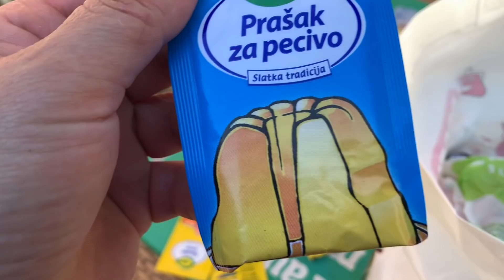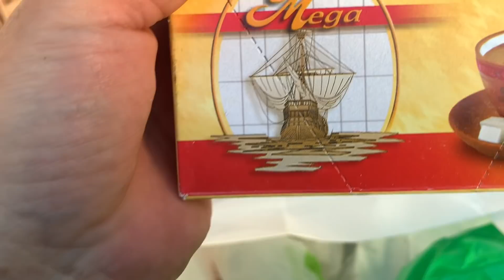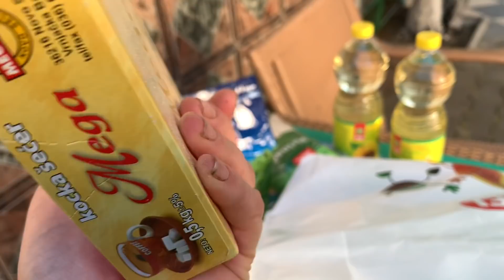Ce am Primit în a doua zi a Paștelui !